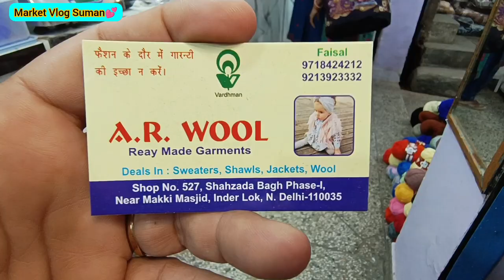2023 मे मिलने वाली ऊन की वैरायटी || Inderlok woolen market || Winter Wool Collection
2023 मे मिलने वाली उन की वैरायटी || Inderlok woolen market || Winter Wool Collection

Shahzada Bagh Delhi
Near Metro Station :- Inderlok Metro station 🚉
Timing of Market :- Morning 9am to 9 pm
Landmark:- Badi Masjid, Opposite to Pillor no. 8 or 9
seven days open market

tags- indarlok market cheapest market all variety clothes best shopping market kapda market trendy

Topic Covered
inderlok market delhi
inderlok market new video
इंदरलोक ऊन मार्केट
इंदरलोक बाजार
इंदरलोक मार्केट पटरी बाजार
वूल ही वूल
un ku market near me
latest market near me
ऊन मार्केट
inderlok market delhi shoe
inderlok market dekhi thursday
inderlok market
inderlok market 2022
inderlokwoolen market
woolen wholesale market
woolen kurtis market
inderlok market delhi woolen
wool market
woolen kurti wholesale market in delhi
woolen long dress wholesale market
latest video woolen market
inderlok cooler market
inderlok ladies sweater market
delhi woolen market
un kaha se kharide
wool kaha se le
inderlok un market
woolen mela
delhi wool market
inderlok thursday patri market delhi
inderlok patri market delhi 2022
indralok
inderlok